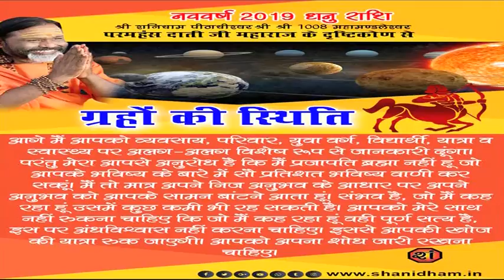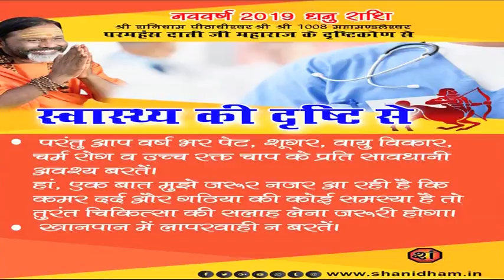धनु राशि के जातको के लिए कैसा रहेगा 2019 || Gurumantra With Daati Maharaj